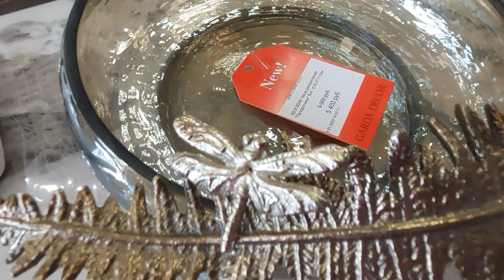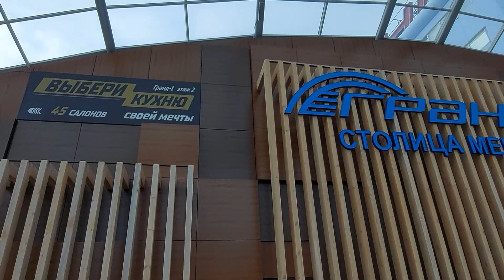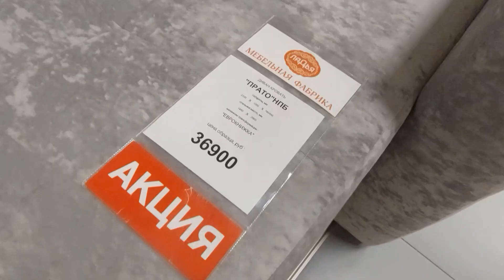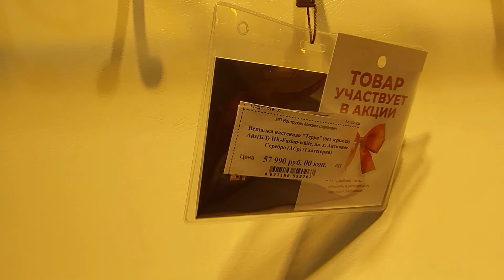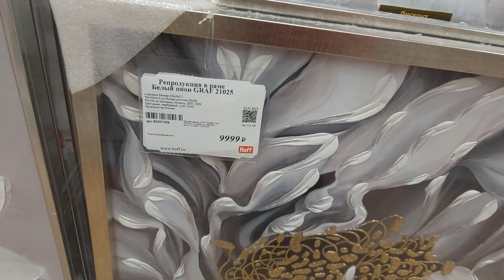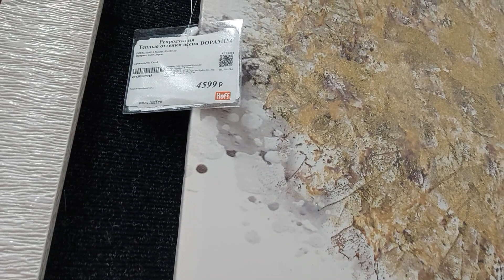Москва. Мебельный центр "Гранд" Ленинградское шоссе.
Всё не обойти! Просто , чтобы иметь представление.